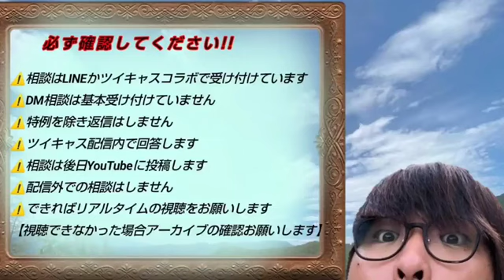マジで何言ってるかわからん相談③【相談切り抜き】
７月１３日ツイキャスアーカイブより